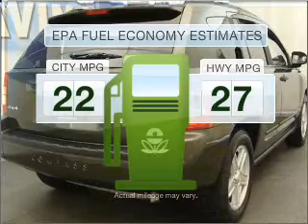2008 Jeep Compass - Cicero NY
Year: 2008
Make: Jeep
Model: Compass
Trim: Sport
Engine: 2.4 liter inline 4 cylinder 16 valve
Transmission: Automatic
Color: Green
Mileage: 40026
Address:
5885 E Circle Dr